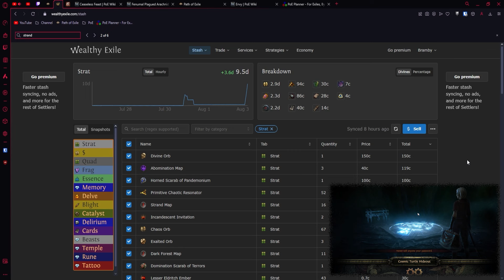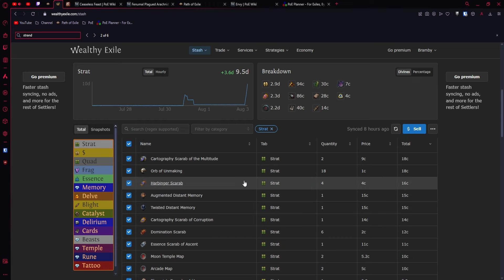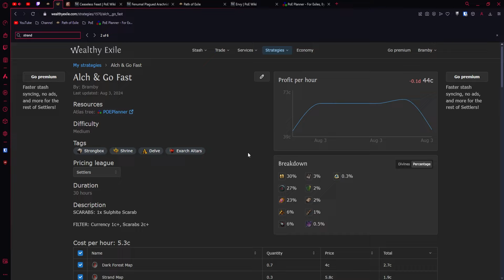La mia strat low cost per fare currency e gold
0:00 Inizio
1:06 L'atlas
3:01 Il loot
5:06 Like & Subscribe :D